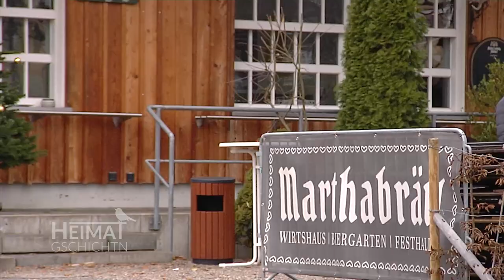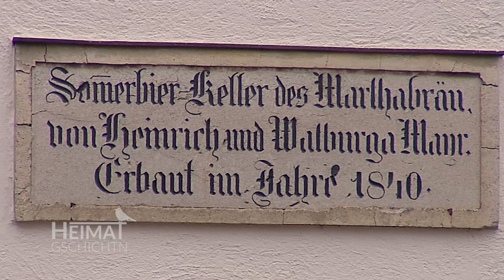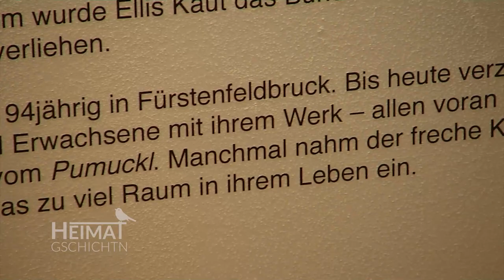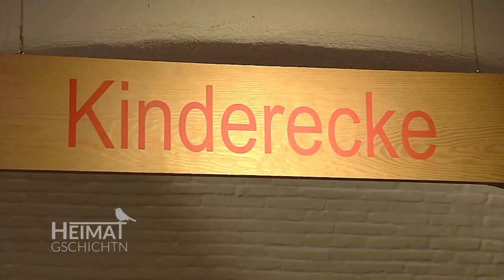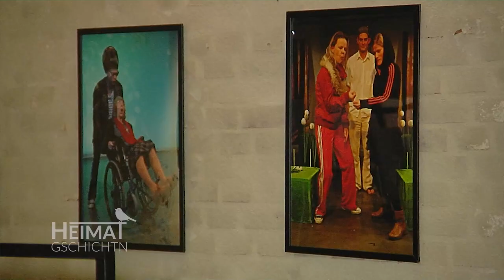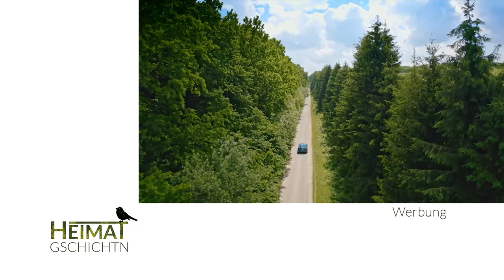Heimatgschichtn - "best of" Fürstenfeldbruck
In unseren Heimatgschichtn zeigen wir Ihnen heute einen Zusammenschnitt unserer Woche aus Fürstenfeldbruck. Oberbürgermeister Erich Raff hat uns mehr über die Geschichte von Fürstenfeldbruck erzählt. Wir waren im Museum Fürstenfeldbruck und haben uns die Sonderausstellung „Pumuckl und mehr“ angeschaut, durften einen Blick in die Klosterkirche werfen und haben die Neue Bühne Bruck besucht.